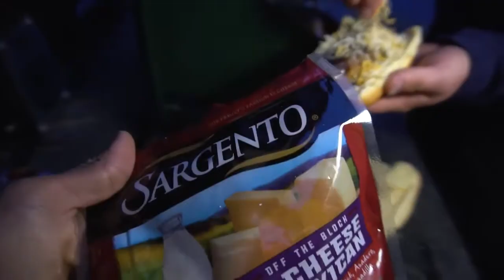CHEAP vs EXPENSIVE Truck Tent Camping!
Comparing cheap and expensive tents for trucks.